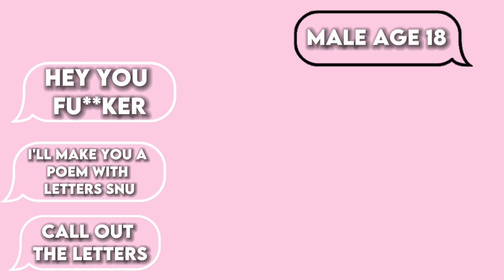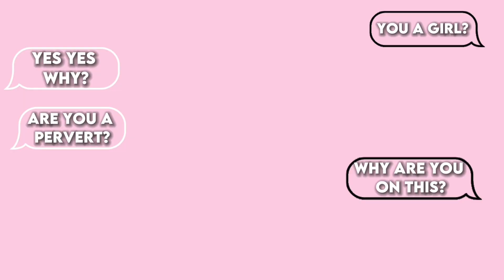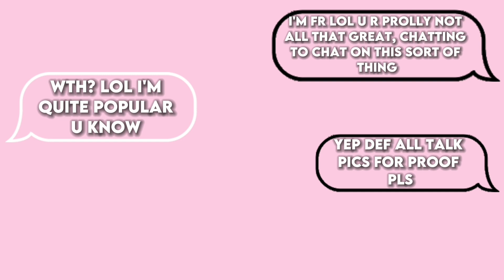Random Chat || Part: 1 || Short story || Sakura school simulator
~  𝓐𝓑𝓸𝓾𝓽 𝓡𝓪𝓷𝓭𝓸𝓶 𝓬𝓱𝓪𝓽 𝓱𝓮𝓻𝓸:-
`•.,¸¸,.•´¯  𝐈 𝐝𝐨𝐧'𝐭 𝐨𝐰𝐧 𝐭𝐡𝐢𝐬 "𝐑𝐚𝐧𝐝𝐨𝐦 𝐜𝐡𝐚𝐭" 𝐬𝐭𝐨𝐫𝐲 𝐢𝐭 𝐢𝐬 𝐰𝐫𝐢𝐭𝐭𝐞𝐧 𝐛𝐲 "𝐏𝐀𝐑𝐊 𝐄𝐔𝐍 𝐇𝐘𝐔𝐊" 𝐢 𝐥𝐢𝐤𝐞 𝐭𝐡𝐢𝐬 𝐬𝐞𝐫𝐢𝐞𝐬 𝐬𝐨 𝐈 𝐣𝐮𝐬𝐭 𝐦𝐚𝐝𝐞 𝐦𝐲 𝐰𝐚𝐲 𝐟𝐫𝐨𝐦 𝐬𝐬𝐬 𝐯𝐢𝐬𝐢𝐭 𝐰𝐞𝐛𝐭𝐨𝐨𝐧 𝐟𝐨𝐫 𝐫𝐞𝐚𝐝𝐢𝐧𝐠 𝐟𝐮𝐥𝐥 𝐬𝐭𝐨𝐫𝐲 𝐭𝐡𝐚𝐧𝐤𝐬..

~ 𝓣𝓱𝓮 𝓰𝓪𝓶𝓮 :-
~ 𝓗𝓪𝓼𝓽𝓪𝓰𝓼:-
~ 𝓐𝓫𝓸𝓾𝓽 𝓶𝓮 :-
`•.,¸¸,.•´¯ 𝐌𝐲 𝐫𝐞𝐚𝐥 𝐧𝐚𝐦𝐞 𝐢𝐬 𝐑𝐚𝐯𝐢𝐬𝐡 𝐀𝐫𝐳𝐨𝐨. 𝐚𝐧𝐝 𝐒𝐞𝐫𝐢𝐦 𝐢𝐬 𝐦𝐲 𝐘𝐓 𝐜𝐡𝐚𝐧𝐧𝐞𝐥 𝐧𝐚𝐦𝐞. 𝐈'𝐦 𝐟𝐫𝐨𝐦 𝐈𝐧𝐝𝐢𝐚 (𝐔𝐏), 𝐚𝐧𝐝 𝐈 𝐦𝐚𝐤𝐞 𝐯𝐢𝐝𝐞𝐨𝐬 𝐭𝐨 𝐦𝐚𝐤𝐞 𝐲𝐨𝐮 𝐠𝐮𝐲𝐬 𝐥𝐚𝐮𝐠𝐡.
𝙏𝙝𝙖𝙣𝙠𝙨 𝙛𝙤𝙧 𝙧𝙚𝙖𝙙𝙞𝙣𝙜 𝙮𝙤𝙪 𝙖𝙧𝙚 𝙨𝙤 𝙠𝙞𝙣𝙙😭💖